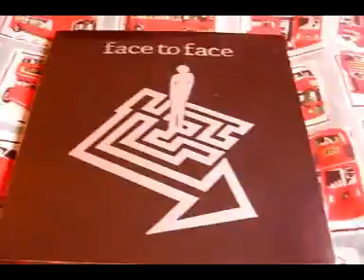Unboxing Face To Face Box - Fat web version